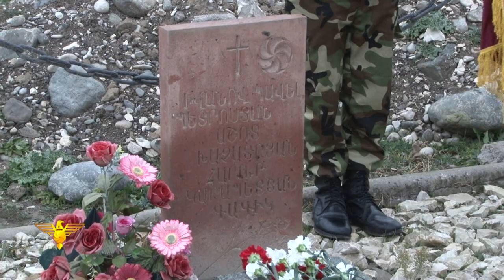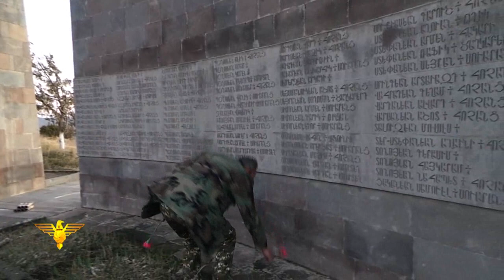«Մեր հաղթանակը» 21.01.2018թ.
ԵԿՄ «Մեր հաղթանակը» հաղորդաշարի 2018թ. հունվարի 21-ի թողարկումը: